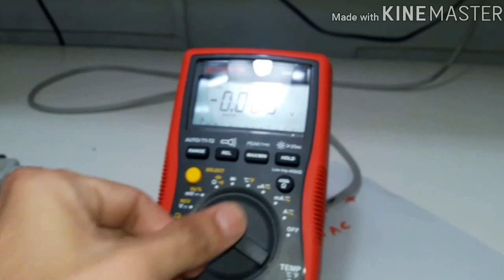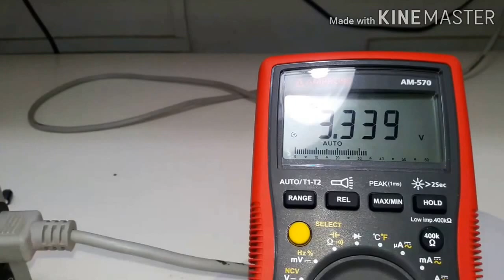Reparación Fuente de Poder de computadora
Fallo en capacitores inflados, que provocaron un recalentamiento en la tarjeta y fundio el fusible.